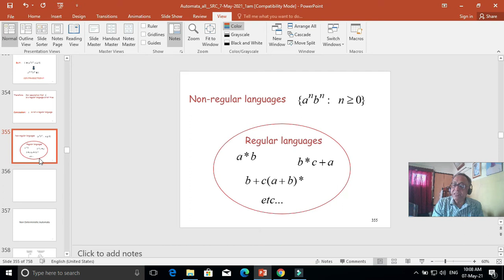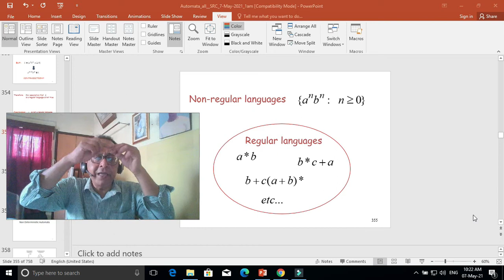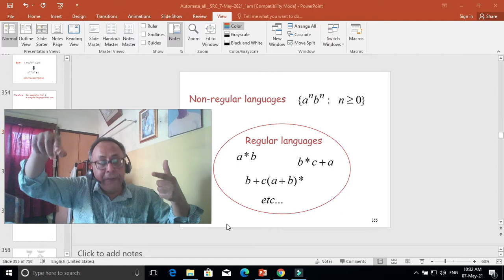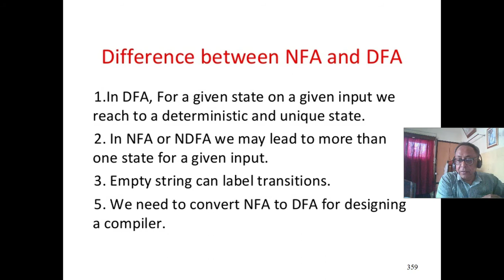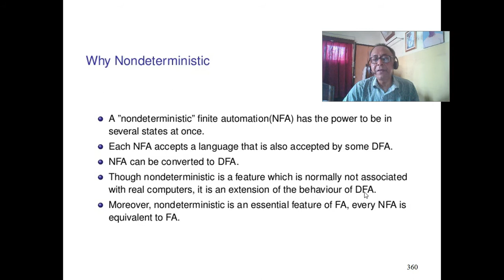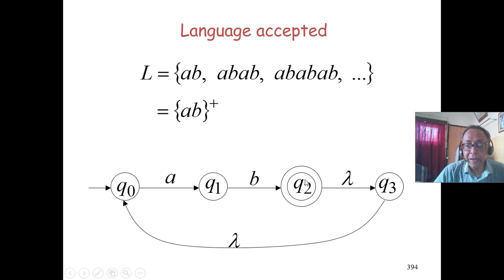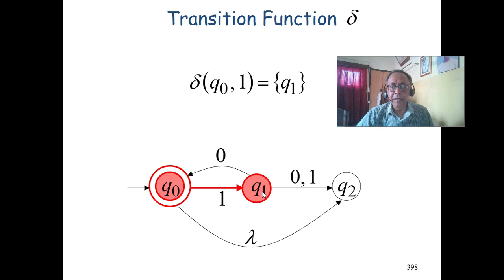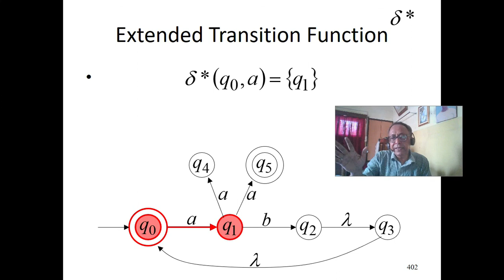L19 utility of NDFA to capture Regular expression, then converting to DFA, NULL moves. Plz see desn.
L19 utility of NDFA to capture Regular expression, then converting to DFA, NULL moves.